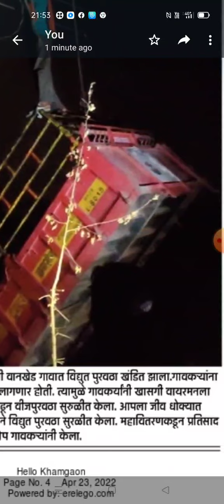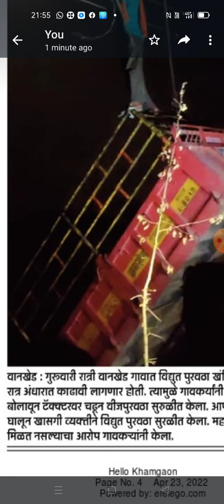हे उदाहरण वीज कंपनी व सरकार साठी धोक्याची घंटा आहे.वीज सर्विस चांगली द्या नाहीतर हे असे.